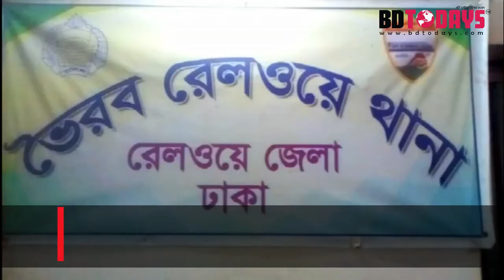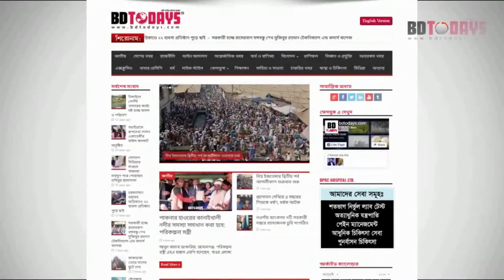ভৈরবে মাদকদ্রব্যসহ ২ মাদক ব্যবসায়ী আটক || Two drug dealers arrested in Bhairab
কিশোরগঞ্জের ভৈরবে রেলওয়ে জংশন স্টেশনে ২ কেজি মাদকদ্রব্য (গাঁজা) সহ ২ মাদক ব্যবসায়ীকে আটক করেছে রেলওয়ে পুলিশ। একাধিক মাদক মামলার আসামি মুন্না ব্রাক্ষণবাড়িয়া জেলার বিজয়নগর থানার আলী আকবরের ছেলে একি এলাকার শাহীন চৌধুরীর ছেলে জিসান।